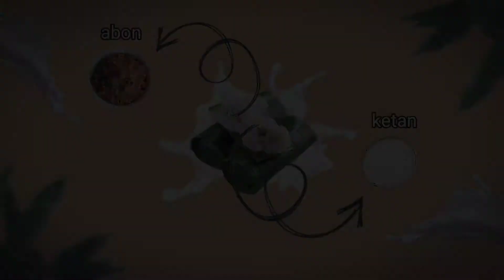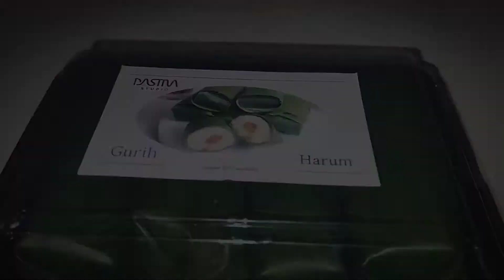GURIH DAN HARUMNYA MENYATU | MUHAMMAD PANGKIS WIDOYONO | XII MM 2 | UKK 2022 SMKN 1 KALIANGET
music: - Bacsound music pop bahagia - beat no copyright by creator
             - Bacsound lost sky - where we started (feat.jex) [NCS Realese]